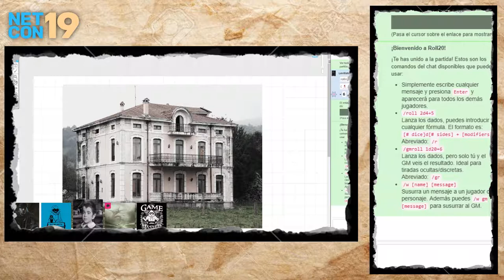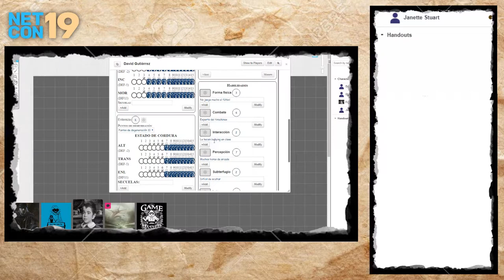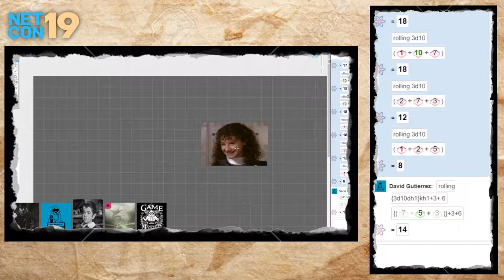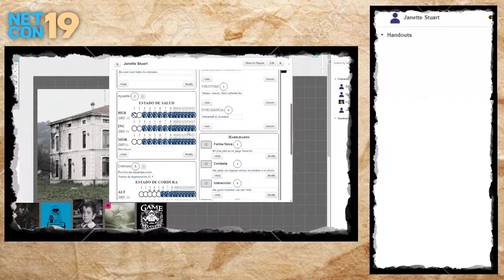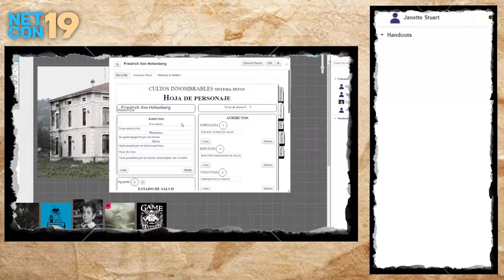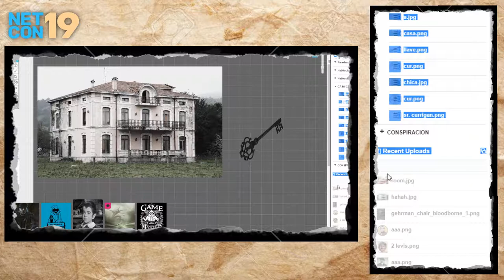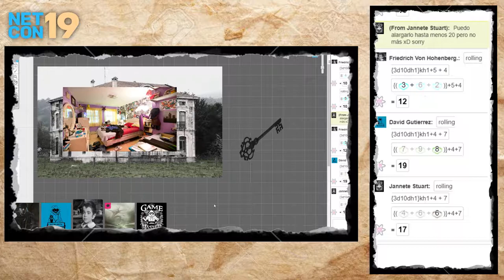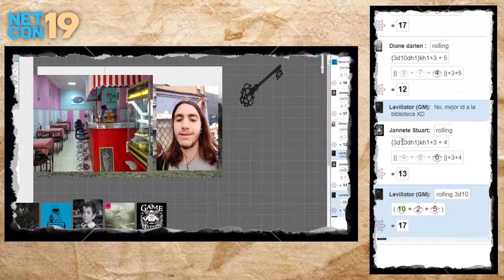Cultos Innombrables - La vieja casa del Sr. Currigam - Parte 1/3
Título: La vieja casa del Sr. Currigam

Sistema: Cultos Innombrables (Hitos)

Premisa:En Kennedy River, un pequeño pueblo en el interior de Estados Unidos, un grupo muy selecto de investigadores velan por los sucesos paranormales del pueblo; "Los Guardianes de los Secretos Oscuros", un culto formado por jóvenes cuya búsqueda de la verdad en lo sobrenatural los ha llevado a meterse en líos más de una vez. Sin embargo, sus juegos están a punto de acabar; algo hace vibrar el aire que rodea la enorme mansión del señor Currigam, en lo alto de la colina. Algo que llena de escalofríos a aquellos que se atreven a mirar. Algo que está a punto de hacerles cambiar su visión de ver el mundo...